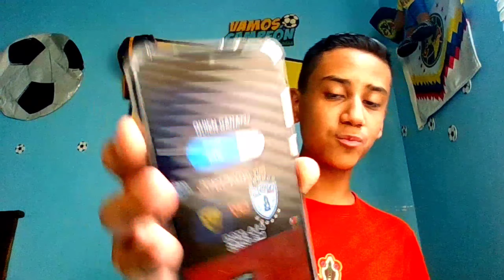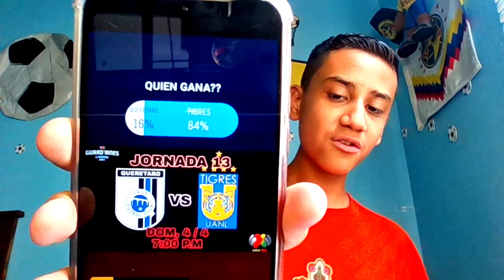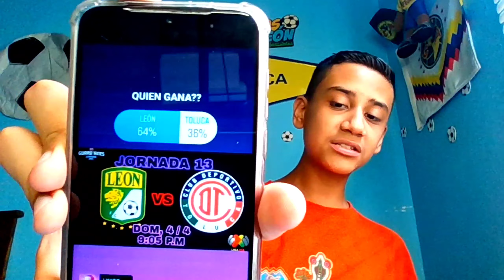TIGRES SALDRÁ DE LOS ÚLTIMOS LUGARES??🤔🤔 SUS PRONÓSTICOS DE LA JORNADA 13 DE LA LIGA MX